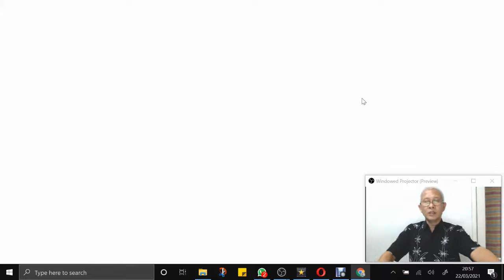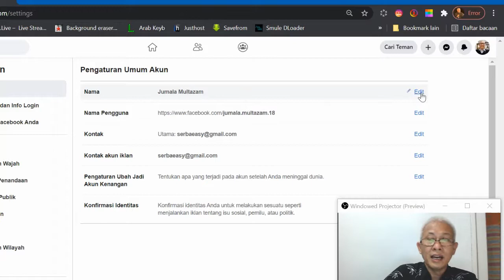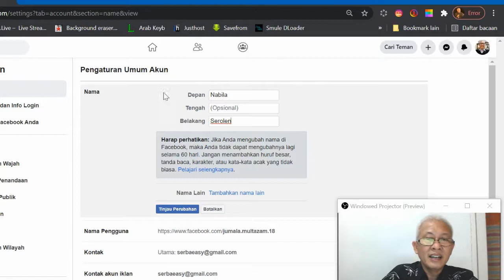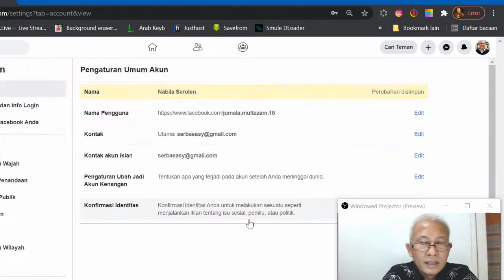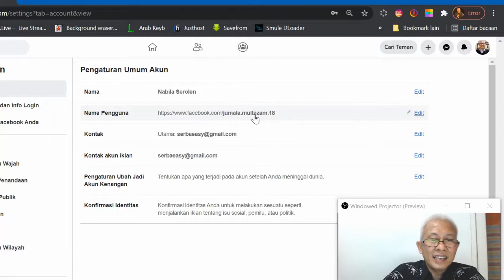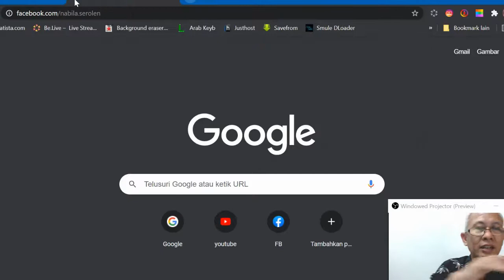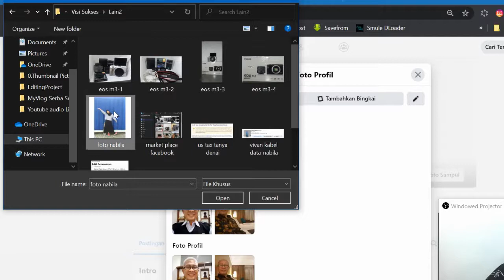JFB#13. CARA UBAH NAMA DI FACEBOOK | CARA JUALAN DI FACEBOOK UNTUK PEMULA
Untuk berbagai alasan, kadang kita perlu ubah nama facebook kita. Karena nama Facebook ternyata bisa diubah, juga web address dari akun kita juga bisa diubah sesuai dengan nama facebook kita, selama belum ada yang pakai, sehingga tampak lebih kerren dan profesional. Juga sangat memudahkan orang dalam mengingat akun kita